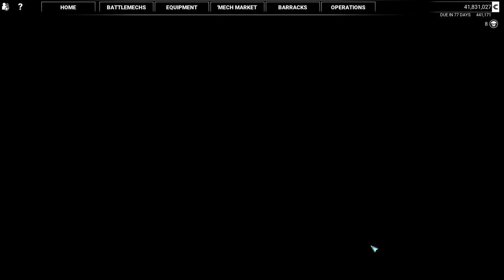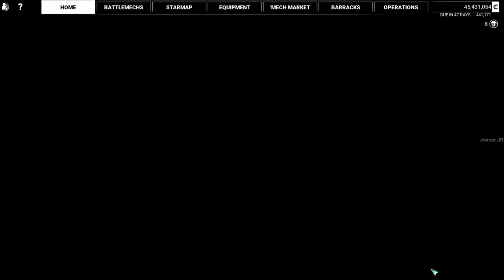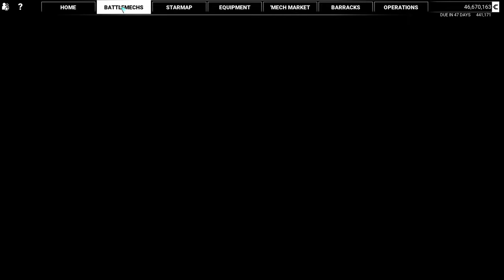Working for Liao. MechWarrior 5: Mercenaries. Heroes of Inner Sphere. Part 19.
Welcome in MechWarrior 5: Mercenaries. Heroes of Inner Sphere DLC campaign playthrough.